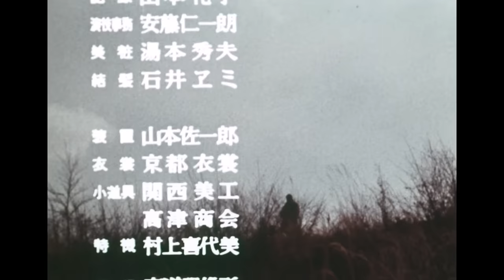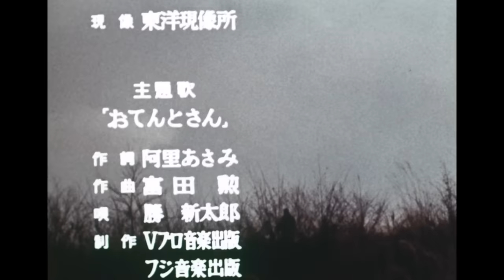ZATOICHI: The Blind Swordsman Season 1 Full Episode 20 | SAMURAI VS NINJA | English Sub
Title: ZATOICHI: The Blind Swordsman
Language: Original Japanese Audio
Subtitles: English
Presented by: Nihon Eiga Broadcasting Corp.

*Zatoichi: The Iconic Blind Swordsman*
Ichi is a blind and humble masseur and a nomadic gambler. He wanders countryside of Japan and makes his living by giving massage and rolling the dice. With a kind heart and lightning-fast cane sword skills, he protects the innocent from the sinful and diabolical. This is one of the longest running drama series and the foremost popular hero drama supported by a charismatic superstar, Shintaro Katsu’s eerie yet fascinating performance.

*More Action Awaits!*
Dive into past series and movies exclusively available on our SAMURAI VS NINJA digital subscription service. New titles are being added regularly, including gems no longer accessible on our YouTube channel.

*Discover More at SAMURAI VS NINJA*
Your premier source for officially licensed Samurai and Ninja movies & TV dramas, straight from Japan's film studios.